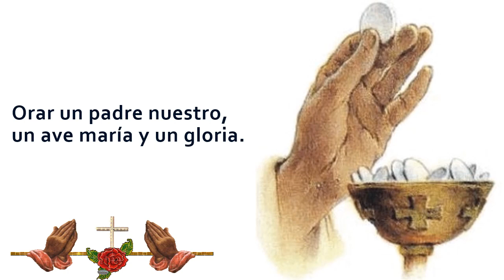ORACIÓN A LAS SANTAS HOSTIAS DE DIOS...🙏🙏🙏❤❤❤😇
Benditas y alabadas sean las Hostias
de Dios consagradas,
que  se  han  quedado repartidas
por  todos  los  rincones de la tierra,
y   aparten de mi las malas horas,
los  malos vecinos,
las  lenguas murmuradoras,
cualquier  desgracia  que este en contra de mi
o de cualquiera de mi familia,
que venga un aire
y  los lleve a la región del olvido.
Amen.
LO MÁS BUSCADO DEL CANAL:
santa agostino ostia, hostia santa no altar consagrada, hostias santa ana,
santa bonaria ostia telefono, canto hostia santa, hostia santa manso cordeiro,  oracion para consagración la hostia, oracion a la santa hostia,
oracion de las hostias,